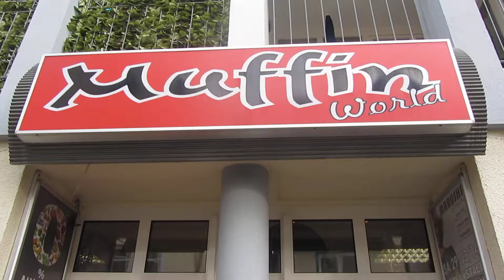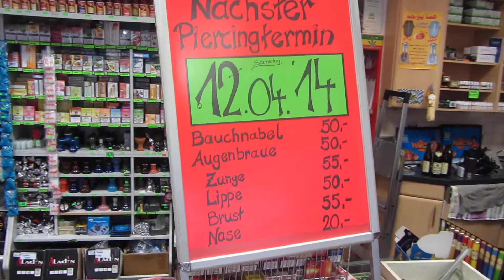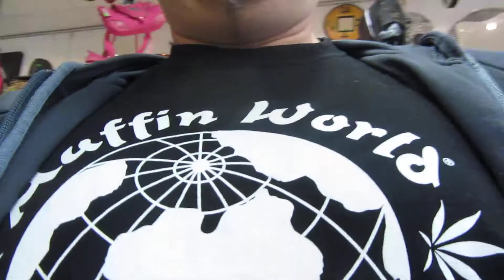*** MUFFIN-TV *** ...hier kommt die Überraschung...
... PIMP UP THE MUFFIN-SHOP...